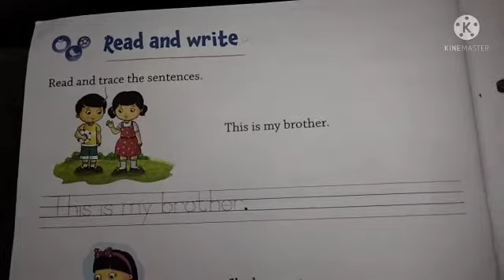Sr.kg. English Primer. Reading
Video on  Reading